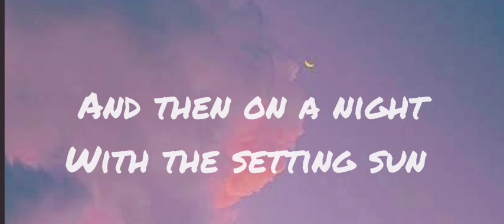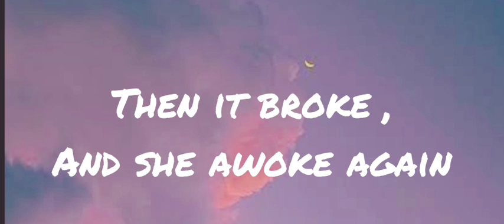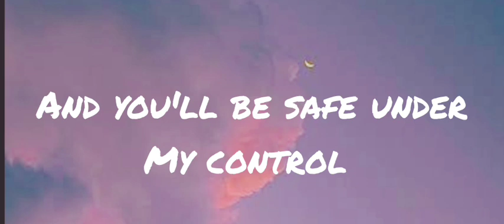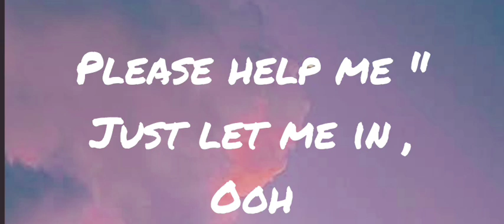Alan Walker , K- 391 & Emelie Hollow - Lily (lyrics)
Songwriters: Alan Olav Walker / Didrik Handlykken / Emelie Anne Hollow / Kenneth Osberg Nilsen / Lars Kristian Rosness / Magnus Bertelsen / Oda Evjen Gjovag